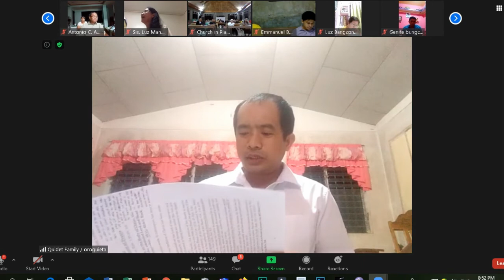CHURCHES FELLOWSHIP - MENSAHE 6 - NOV. 7, 2020